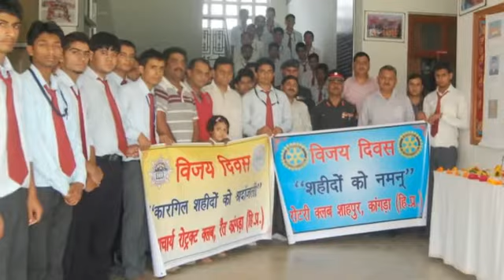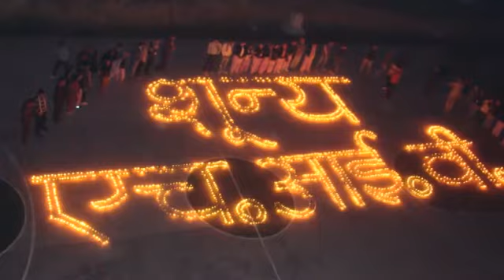Journey of Dronacharya PG College of Education, Rait (Kangra, HP) since 2006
Dronacharya PG College of Education,Rait (Himachal Pradesh) has been established under the auspices of OCEAN Society and founded in the name of great teacher of the age, Guru Dronacharya in the year 2006. Dronacharya P.G. College of Education, Rait has made an enviable reputation for cutting-edge learning in academic and co-academic skills through its commitment to innovative and student-friendly initiatives. The college is proud to be an integral part of the picturesque surroundings in truly enchanting Kangra Valley in the lap of snow clad Dhauladhars. It is situated on NH-154 at Rait, Kangra (H.P). on Mandi-Pathankot National Highway. It is 8 kms from Kangra Airport, 20 kms from Kangra Railway Station and 20 kms from the hill station, Dharamshala. The College  is self financed, non-aided educational institution managed by OCEAN Society. The institution is the youngest college in the entire state of Himachal Pradesh to be graded by ‘NAAC’ with ‘B’ Grade and has intake of 200 seats in B.Ed., 50 Seats in M.Ed. Course, three professional courses BBA,BCA and PGDCA are affiliated to H.P University. Dronacharya P.G. College of Education is a place “Where knowledge is created, not just communicated”. The college believes that promotion of human values and student well being is the platform for success in life. Teaching for well being at Dronacharya college involves the principles of Positive Education, where our focus is on developing the skills for academic achievement alongside building skills to support lifelong well being.